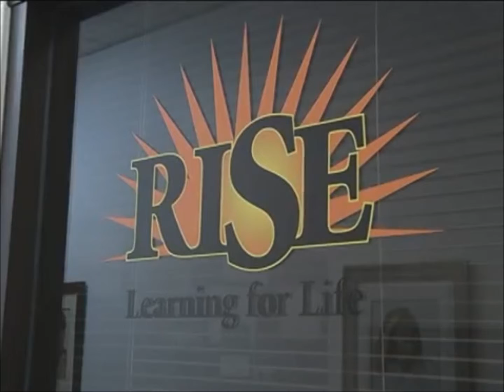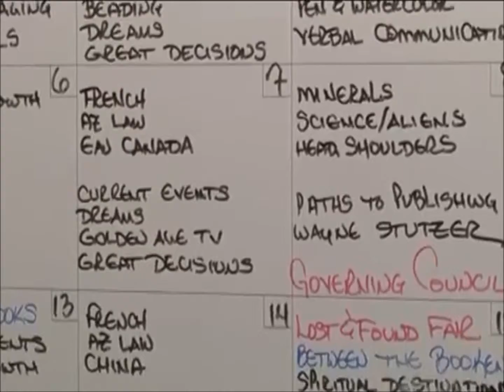RISE Lifelong Learning Center in Surprise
RISE Learning for Life in Surprise Arizona offers both educational and social engagement for lifelong learners in the Northwest Valley.

Rio Salado College was founded in 1978 and serves one of the largest online enrollments nationwide. Rio Salado offers general education courses as well as a variety of degree and certificate programs. It is also Arizona's largest provider of Adult Basic Education.

riosalado.edu
Facebook.com/Riosaladocollege
Twitter.com/riosaladoonline